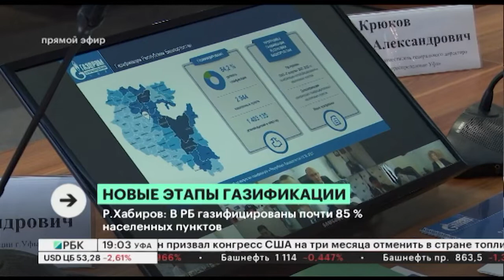В РБ газифицированы почти 85 % населенных пунктов